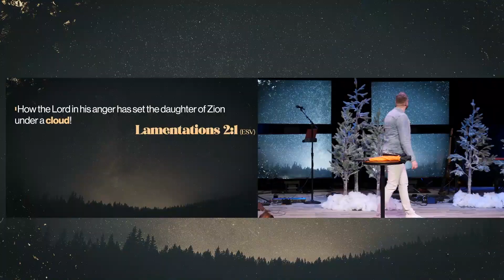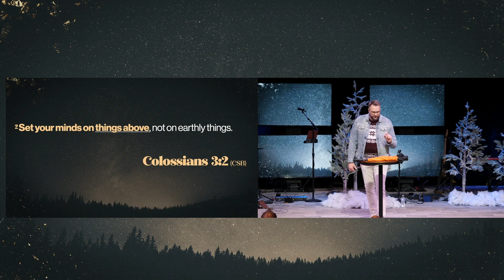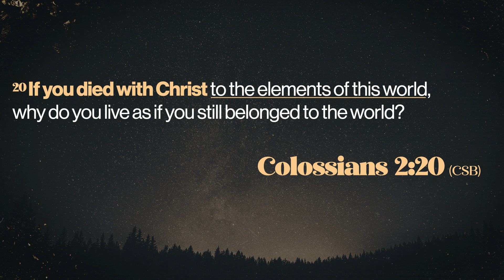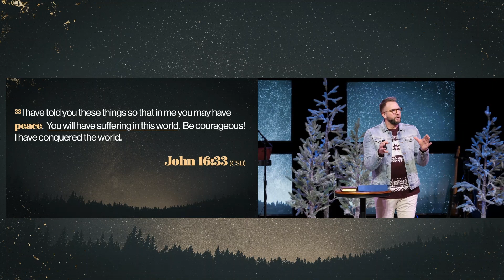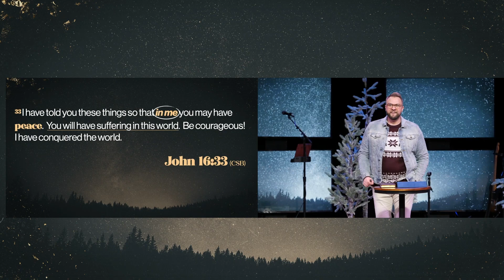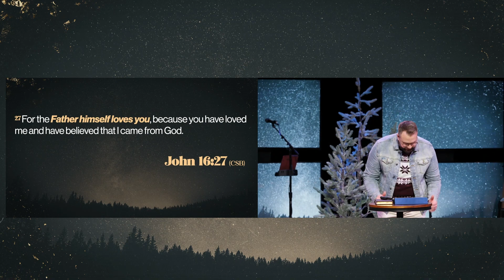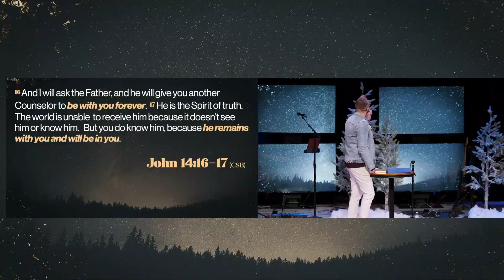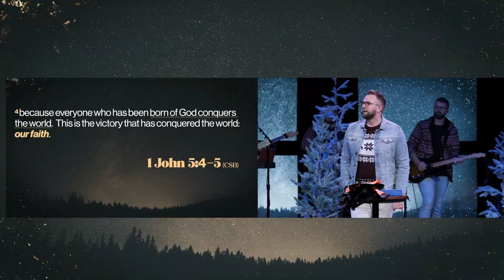Lament and Peace: Week Two | 12.17.23 | Radiant Life Church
Join Us on Sunday at 9 am or 11 am:
Radiant Life Church